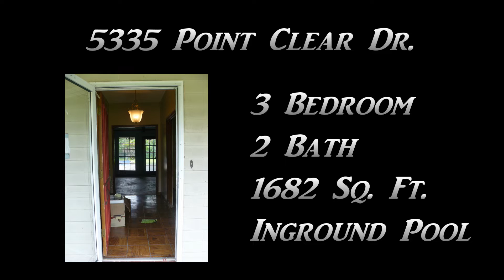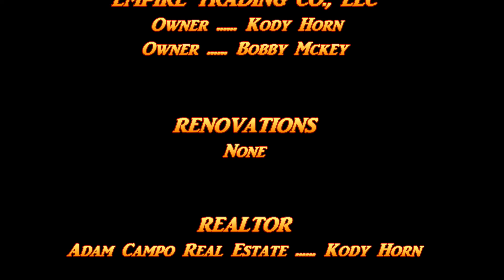Wholesale a Property for Quick CASH!!!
If you are looking to get into real estate and have little to no money, or have been in real estate and just looking for some quick cash, learning to wholesale is a great option. This example of a successful wholesale deal shows how you can buy a property with equity and sale it to another investor or homeowner in AS-IS CONDITION for a higher price. You can do this as a double closing transaction, or you can even look at getting a property under contract and offering an assignment to an end buyer for set price. No matter where you are in your real estate career, wholesaling properties is a great way to make some quick cash or build an entire business around. Time to find another deal!

Online store featuring premium products to help Empire Your Life!

Strategies to help you find the balance in your life today!

Find out which Superhero Skyline best describes your life right now!

Are you an Entrepreneur or someone climbing the corporate ladder and feel like you are always on the grind and making constant sacrifices to make money and advance your career... BUT feel like the other areas of your life are suffering greatly from it?

Kody Horn has been in this same position so many times and still falls into this trap from time to time, so it's time we all do something about it and GET BALANCE BACK IN OUR LIVES! Coming Soon you will have UNLIMITED ACCESS to the new Youtube Channel called EmpireYourLife with Kody Horn featuring

- What it's like to be an Entrepreneur and how to get started
- How to find balance in all 7 areas of life while growing a business or climbing the corporate ladder
- Developing a growth MINDSET & winning attitude
- Improving your communication & RELATIONSHIPS with everyone around you
- Having a grateful attitude for everything our God provides & spending time on our SPIRITUAL LIFE
- Building your body to decrease stress, improve PHYSICAL FITNESS, & feel great everyday
- Strategies to be more efficient in business or working on your CAREER & daily life
- Investment tips & tricks to BUILD WEALTH and develop passive income

Officially Launching December 31, 2019